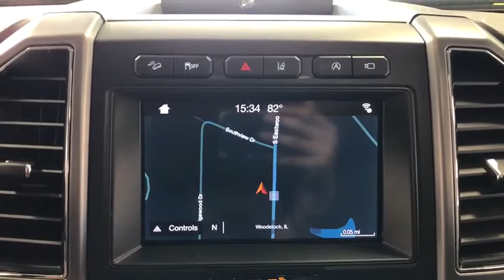2019 Ford Expedition Woodstock, Crystal Lake, McHenry, Huntley, Lake in the Hills, IL R1670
Agate Black Metallic Used 2019 Ford Expedition available in Woodstock, Illinois at Bull Valley Ford. Servicing the Crystal Lake, McHenry, HUntley, Lake in the Hills, IL area.

1460 South Eastwood Dr.

Stone Gray Metallic 2019 Ford Expedition Platinum 4WD 10-Speed Automatic EcoBoost 3.5L V6 GTDi DOHC 24V Twin Turbocharged Apple Carplay, Android Auto, 4WD, Equipment Group 600A, Navigation System, Radio: B&O Sound System by Bang & Olufsen.brbrRecent Arrival!brbr